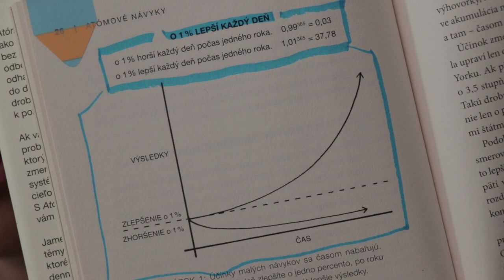5 KNÍH, KTORÉ STOJA ZA PREČÍTANIE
V dnešnom videu Vám predstavím knihy, ktoré stoja za prečítanie. Dnes ich je 5. :)